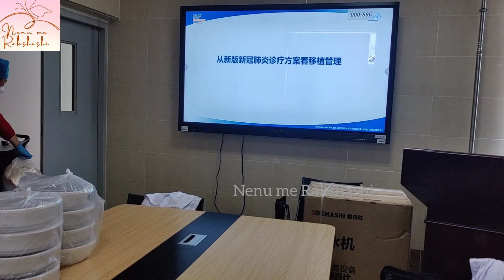Chinese meals||Lunch with Chinese teachers||Doctors Lunch|| @nenumerakshashi#teluguvlogsfromchina